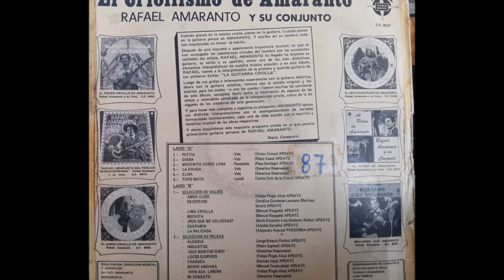RAFAEL AMARANTO Y SU CONJUNTO == DIGNA